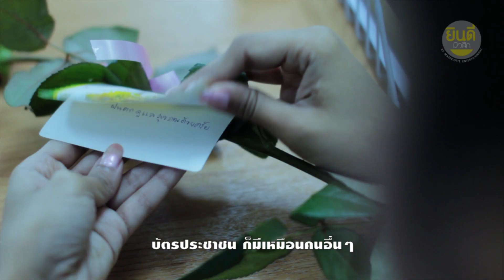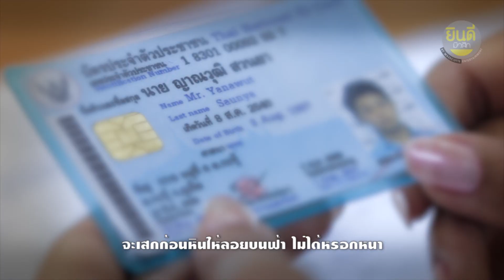คนไม่มีสิทธิ์ - ธาร ธารา (Official MV)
มิวสิควีดีโอเพลง "คนไม่มีสิทธิ์"  ศิลปิน "ธาร ธารา"

หนุ่มอีสานคนซื่อ  สังกัดค่าย "ยินดีมิวสิก" โดย แมซค็อทท์ เอ็นเตอร์เทนเมนท์
ค่ายเพลงลูกทุ่งน้องใหม่ ที่จะมาเอาใจเอาคอรากหญ้าทั่วประเทศ สามารถติดตามความเคลื่อนไหวต่างๆ ของ "ธาร ธารา" และศิลปินต่างๆในค่าย "ยินดีมิวสิก"